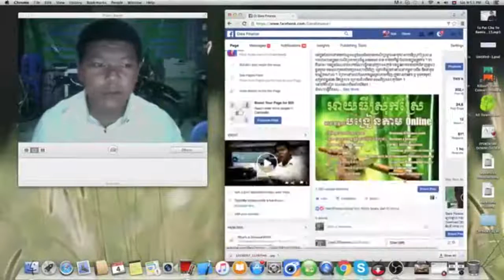How to hard reset Huawei by Dara Finance